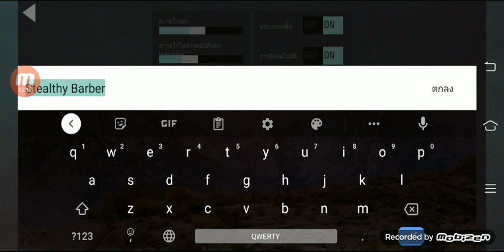battle forces | sakvirgo